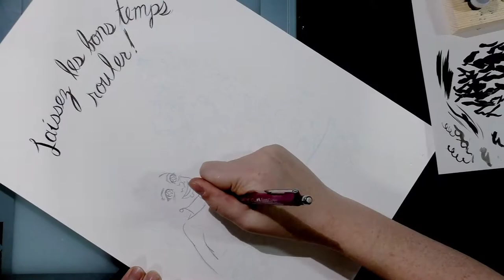Laissez Les Bons Temps Rouler!- Inking a Delicious Crawfish Boil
Penciling and inking an illustration in timelapse.

Steve Combs-Plug Me In
Quantum Jazz - Jingle Jazz